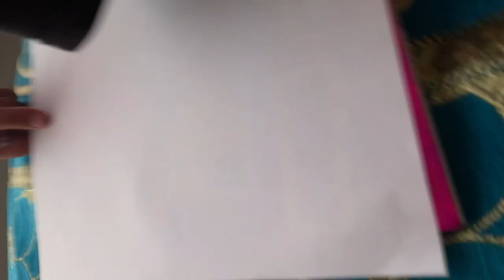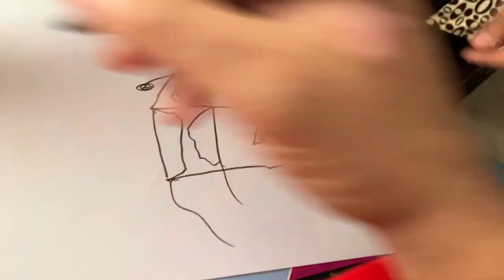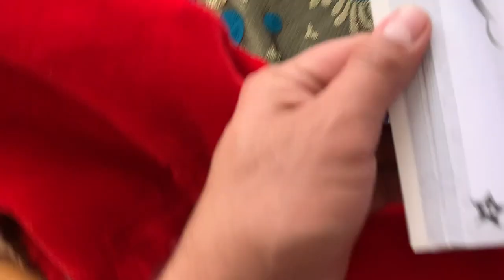Vlog 3 Painting | Mr Sammy Naz